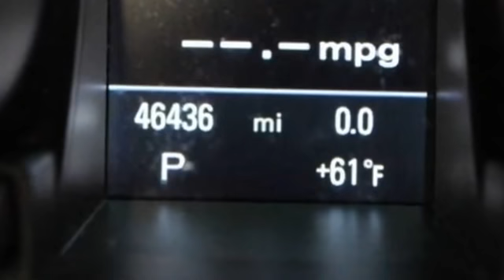2015 Audi A5 Premium Plus Lynbrook, New York, Garden City, Valley Stream, Long Island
2015 Audi A5 Premium Plus Lynbrook, New York, Garden City, Valley Stream, Long Island